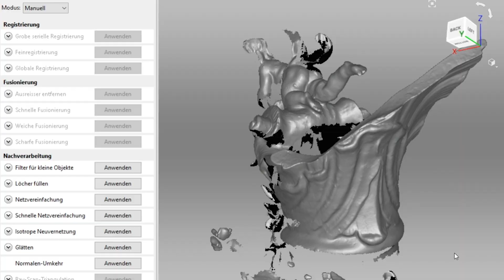Die Restaurierung der Elementvasen im Porzellankabinett im Turmzimmer des Residenzschlosses Dresden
Die Elementvasen gab August III. einst als höchst ambitioniertes diplomatisches Geschenk für Ludwig XV., König von Frankreich, in Auftrag. Damals wie heute zählen die innovativen, skulptural auf­gefassten Vasen des Dresdner Hofbildhauers und Modellmeisters Johann Joachim Kaendler zu den herausragenden Meisterwerken der Meissener Porzellanmanufaktur.
Teil 6: Die Restaurierung der Elementvasen im Porzellankabinett im Turmzimmer

Die Filme entstanden anlässlich der Wiedereröffnung des rekonstruierten Porzellankabinetts im Dresdner Residenzschloss.
Regie: Michael Dörfler
Produktion: JONZN SPACE GmbH, Berlin
Interface: Martin Zavesky
Sprecher: Philipp Lux
Untertitel: No Limits Media

Die Wiedereinrichtung des Porzellankabinetts wurde gefördert von: Die Beauftragte der Bundesregierung für Kultur und Medien (BKM)
Die Restaurierung der Meissener »Elementvasen« wurde gefördert von: Kulturstiftung der Länder, Kunst auf Lager - Bündnis zur Erschließung und Sicherung von Museumsdepots

Bild- und Filmmaterial wurde bereitgestellt von:
Balance Film, Ralf Kukula
Bianca Dittrich
COX 3D, Tobias Hackbeil
Messbildstelle, Gesellschaft für Photogrammetrie und Architekturvermessung mbH, Dresden
Museum Wolmirstedt
Sächsische Landesbibliothek – Staats- und Universitätsbibliothek Dresden / Deutsche Fotothek
Staatliche Kunstsammlungen Dresden, Gemäldegalerie Alte Meister, Grünes Gewölbe, Kunstbibliothek, Kupferstich-Kabinett, Porzellansammlung
Staatliche Museen zu Berlin, Preußischer Kulturbesitz, Kunstbibliothek / bpk
Staatliche Porzellan-Manufaktur Meissen GmbH
Staatsbetrieb Sächsisches Immobilien- und Baumanagement, Niederlassung Dresden I